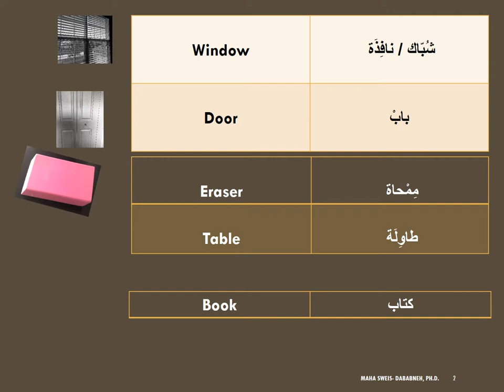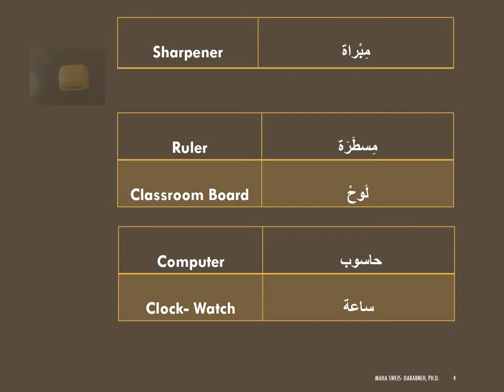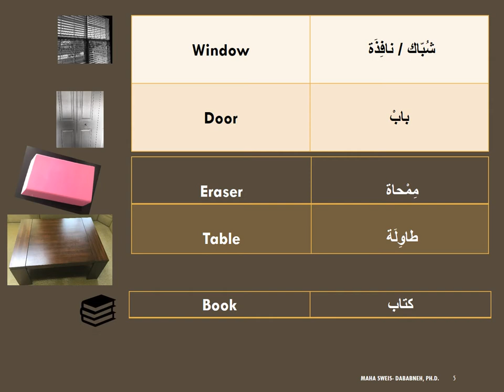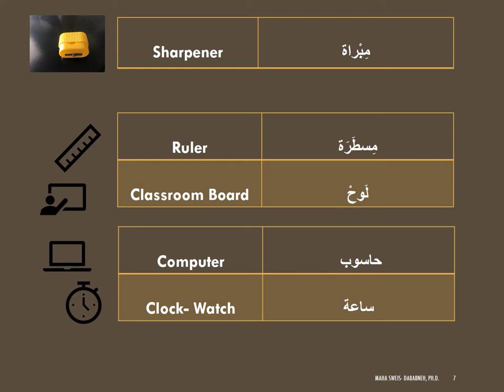Arabic Language -Beginners and Intermediate Video 82- Classroom Objects Vocab. 6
Arabic Language for Beginners Level 101